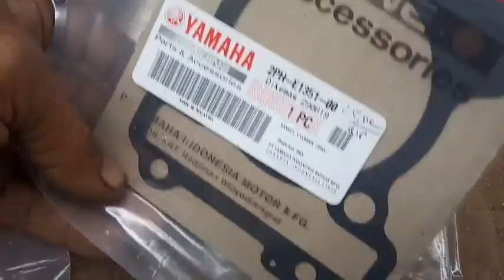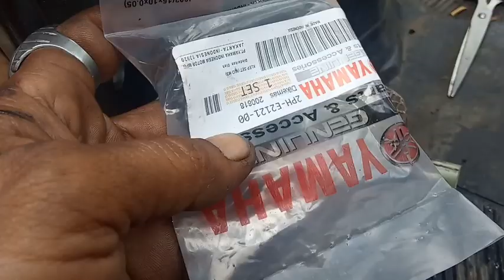Bongkar piston Dan Boring Motor Yamaha Mio matic Injection